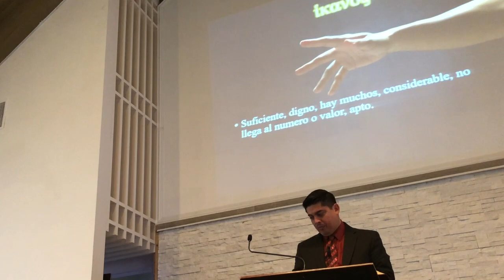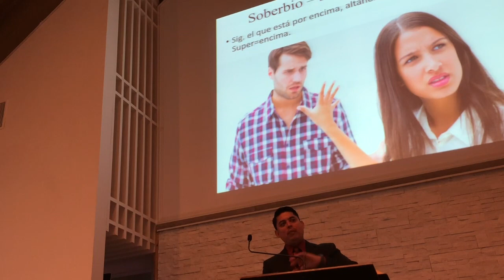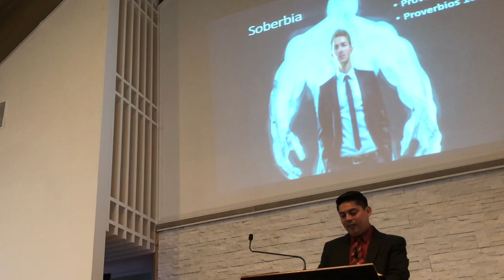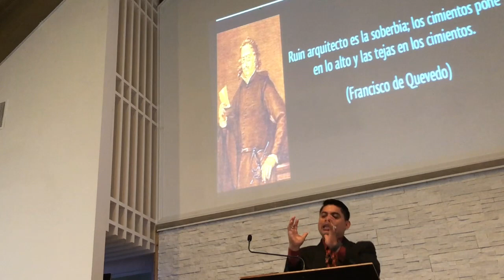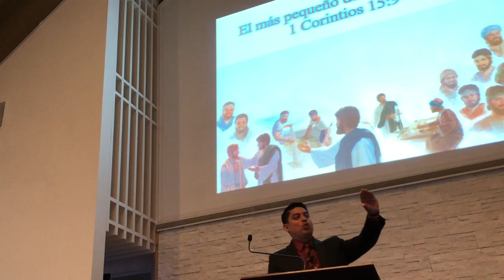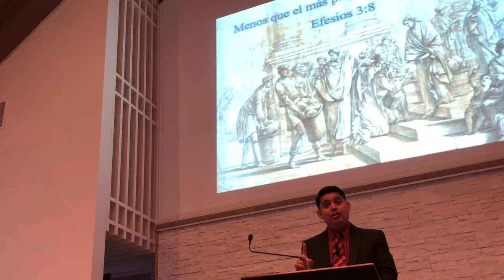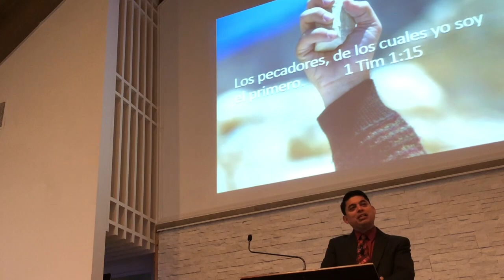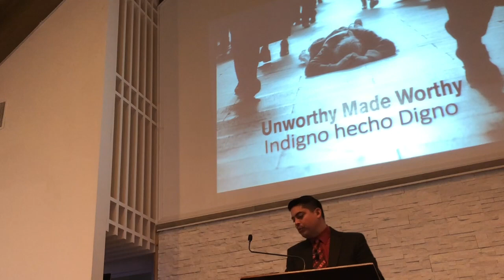El + Pequeño es Pablo